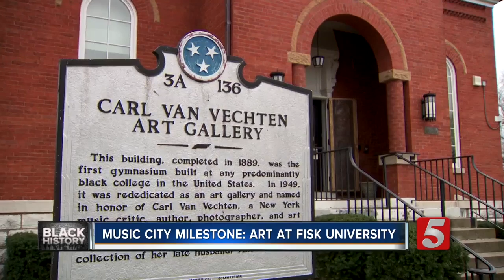Music City Milestone: Art at Fisk University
We take a look at the monumental move that brought African American art to Fisk University.